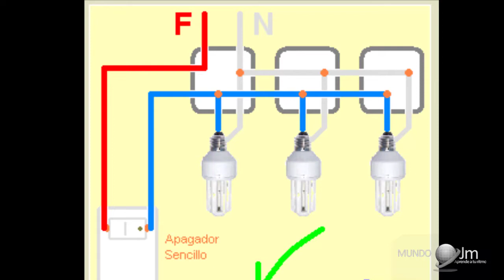COMO hacer LUCES CASERAS para YouTubers 📽️💡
Aprende a crear tus propias luces de estudio para tu vídeos de Youtube de una forma fácil y económica.📽️😎😎😎💡